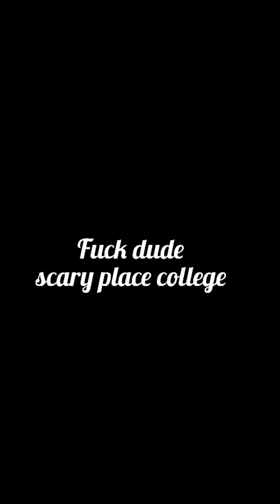first day of college|| my first vlog